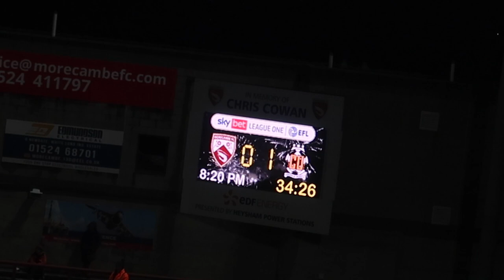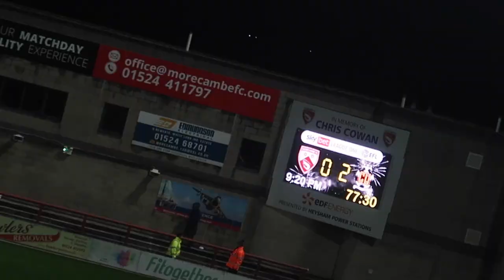*STEWARDS RETURN & STUNNING GOAL* | MORECAMBE 0-2 CAMBRIDGE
*STEWARDS RETURN & STUNNING GOAL* | MORECAMBE 0-2 CAMBRIDGE - If you dont get why I titled the video like this well last time I went to morecambe the stewards were nothing but horrible... This time... I have nothing but positivity and respect with the way they treated the fans and game - Thats how it should off been treated!